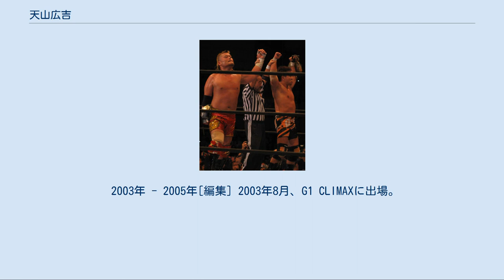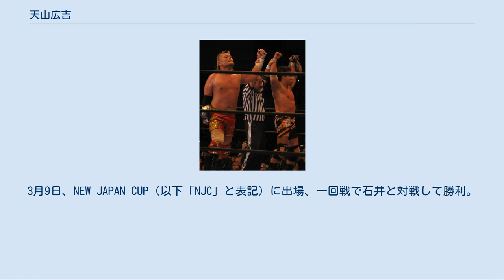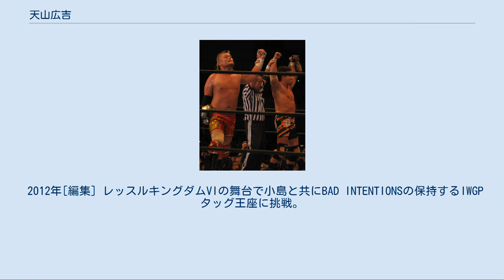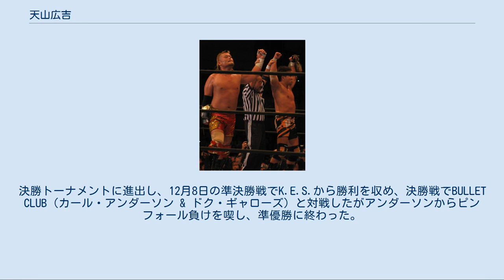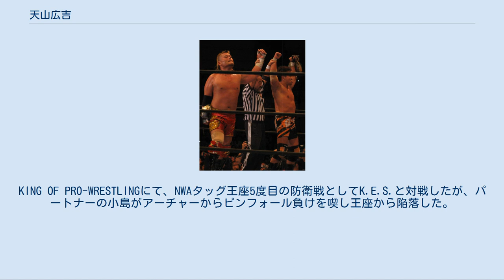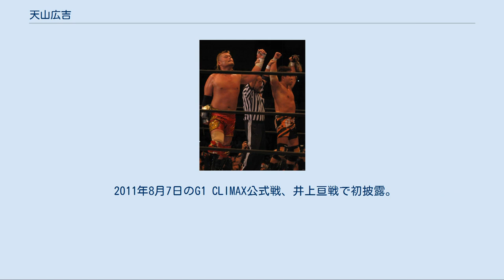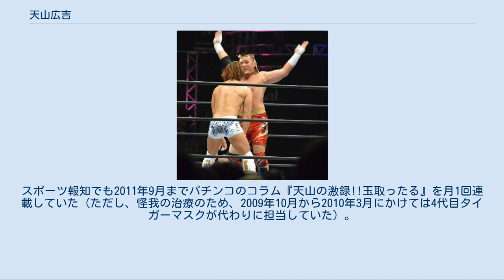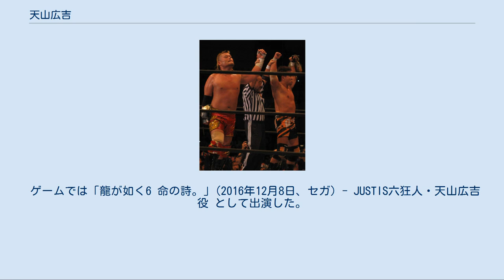天山広吉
天山 広吉（てんざん ひろよし、1971年3月23日 - ）は、日本の男性プロレスラー。
本名および旧リングネームは山本 広吉（やまもと ひろよし）。
 キャリア初期[編集] 京都市立北野中学校、京都府立山城高等学校卒業、学生時代はボディビルとバスケットボールに打ち込み、新日本プロレス学校を経て、1990年5月に新日本プロレスに入門。
1991年1月11日、今治市公会堂大会にて、本名の山本広吉として松田納（のちのエル・サムライ）戦でデビューを飾る。
その後は同時期にデビューした小島聡とのタッグで前座戦線を沸かせてきた。
 1993年3月、若手選手を中心としたリーグ戦、ヤングライオン杯に出場。
リーグ戦で勝利を積み重ねていき、23日の決勝戦で対戦した西村修から勝利を収め、同大会を優勝。
6月より海外武者修行のため、グラーツを拠点とするキャッチ・レスリング・アソシエーション（Catch Wrestling Association、略称 : CWA）に参戦。
現地でランス・ストームを下し、CWA世界ジュニアヘビー級王座に2度戴冠する活躍を遂げた。
また、カルガリーの大剛鉄之助の元で肉体改造を行い、1995年1月4日、凱旋帰国に合わせてリングネームの姓を天山と改め、中西学とシングルマッチで対戦し勝利を収めた。
2月4日、橋本真也の保持するIWGPヘビー級王座に挑戦。
敗れはしたものの、23歳9ヶ月での挑戦は当時の最年少挑戦記録を打ち立てており、その将来性を高く買われていた。
 狼群団 - nWo JAPAN時代[編集] その後、天山は越中詩郎が率いる平成維震軍から再三に渡って勧誘を受け、2月12日、後楽園ホール大会昼興行にて勧誘に対する返事を聞かせてほしいと、越中に呼び込まれる形で私服姿でリング上に登場した。
越中と握手をすると見せかけて、モンゴリアン・チョップを見舞い維震軍入りを拒否。
直後に維震軍の一員である小原道由が現われ、そのまま小原とシングルマッチに流れ込む。
試合を終始圧倒して勝利を収めた。
そしてこの日のメインイベント終了後に再び姿を見せ、リング上にいる選手らを蹴散らかすと直後に登場した蝶野正洋と結託。
同日、天山は後楽園大会夜興行にて蝶野 & ヒロ斎藤とのトリオで長州力 & 橋本 & 平田淳嗣組と対戦し、ダイビング・ヘッドバットで長州からピンフォール勝ちを収めるという番狂わせを起こすと、蝶野 & ヒロ & サブゥーらと共に狼群団を結成。
一躍してトップレスラーたちの仲間入りを果たした。
以降、天山は新日本本隊と抗争を繰り広げ、6月12日、蝶野とのタッグで空位となったIWGPタッグ王座を賭けて橋本 & 平田組と対戦。
この試合に勝利を収め、第25代王者組に戴冠する。
同年のプロレス大賞では蝶野と共に最優秀タッグ賞を受賞するに至った。
 1997年より蝶野が指揮を執るヒール・ユニット、nWo JAPANのメンバーとして合流する。
同年8月より開催されたG1では準優勝という戦績を残した。
しかし1998年10月、蝶野が怪我で離脱し代理で指揮を執る武藤敬司がnWoに小島を勧誘する行為に対して異を唱え、チーム内で亀裂が生じていった。
それでも問題が解決しないまま、11月に開催されたSG TAG LEAGUEでは、nWoスティングとのタッグで出場。
25日、公式戦にて対戦した武藤 & 小島組との戦いを通じて小島のことを認めて和解する。
天山はこれをキッカケに小島とタッグチーム、テンコジを結成した。
翌1999年1月4日東京ドーム大会では同タッグで、天龍源一郎 & 越中詩郎組が保持するIWGPタッグ王座を奪取し、第36代王者組に戴冠する。
以降小島と共にタッグ戦線を大いに賑わし、数々のタッグチームを相手にしのぎを削り、2000年のプロレス大賞では最優秀タッグ賞を受賞、2001年11月より開幕したG1 TAG LEAGUEに優勝するといった活躍を見せてきたが2002年に小島の全日本プロレス移籍が発表され、同年1月24日の試合を最後にテンコジとしての活動を休止。
その後は再び蝶野と組むようになり始めた。
 2003年 - 2005年[編集] 2003年8月、G1 CLIMAXに出場。
これまで何度も優勝候補に挙げられるも、後一歩で手が届かなかった天山は一念発起し...